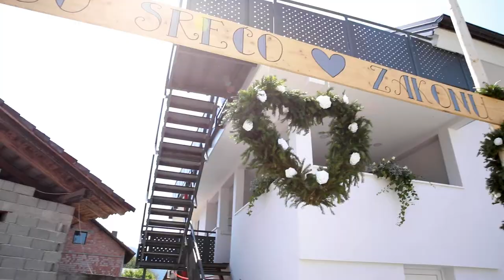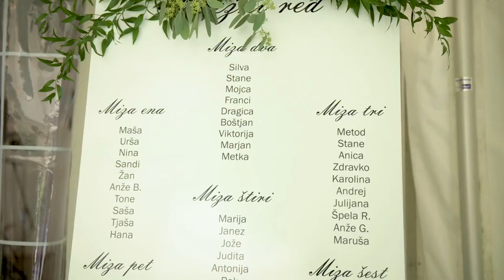Poroka Anja & Gasper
Čudovit poročni video Anja & Gašperja, ki sta 8.8.2020 dahnila "da"! 😍❤️

Draga ženin in nevesta, Vse dobro 😍❤️